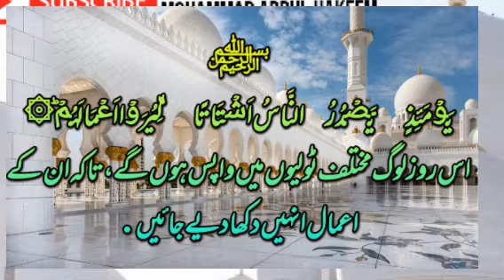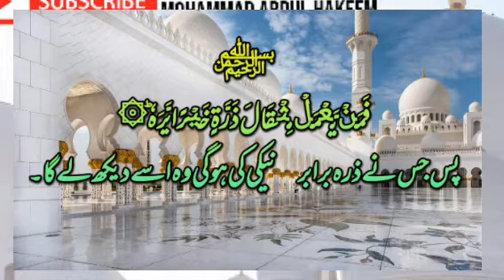SURAH ZILZAL | TARJAMA TASHREEH | MOHAMMAD ABDUL HAKEEM | 13 SEPTEMBER 2k21